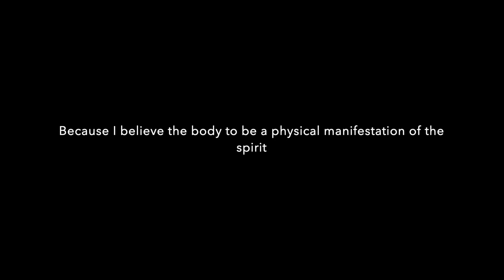Finding Me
This video is a raw look into my journey of self discovery and healing. It covers my near death experience with fibroids and how it changed my life and inspired me to search for my true purpose in life. After my fibroids diagnosis I cut my locs of 11 years and began a spiritual journey to reclaim my health and vitality. Now fibroid free and full of a passion for life that inspires me to live life on my terms my journey of healing & self discovery continues and my new locjourney is just beginning.

New videos uploaded on Fridays so if you enjoy the content be sure to like, subscribe, comment and hit the grey notification bell to ensure you never miss a new video!

Let’s Connect on Social Media!!!:

Business | Mindset Coaching Services & Public Speaking   DM for appointments

Personal I More of our vanlife and my fitness & locjourney adventures

Join My Conscious Creators Facebook Group:
LIVE streams every Wednesday

Mail:  Phnx Rizn  c/o Sarita Mason
           2401 Waterman Blvd
           Fairfield, CA. 94534  #386

About Me:

Hi I'm Sarita of PHNX RIZN. I am a mindset coach, public speaker and full time vanlifer.
I believe that our lives will only be what we make of them. So I quit my corporate job and decided to do what I've always known I was meant to do; Help others. I created the Conscious Creators fb group to help build a community of like minded individuals who are ready to create their best lives. As a Mindset Coach, Public Speaker and Conscious Creator I love helping others pursue their passions and learn to manifest the lives of their dreams.

Van Info:
Name: Leonitis (named after King Leonitis fro the movie 300)
Make/Model: 2016 Ram Promaster 2500 High Roof
Conversion Type: Self Built
Primary Power Source: 3000 Watt Pure Sine Wave Inverter
Battery Bank: 2 - Renogy 12 v 100Ah Deep Cycle Pure Gel (60 lbs each)
Solar: No (In Progress)
Electric: No (In Progress)
Water: No (In Progress)
Shower/Bathroom: No - Due to Covid-19 we have installed a portable toilet in our van.